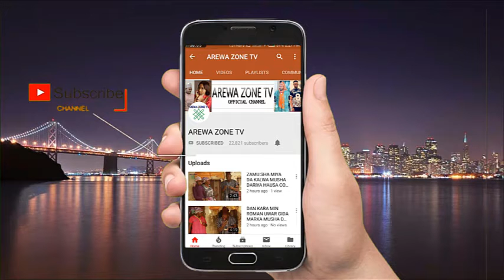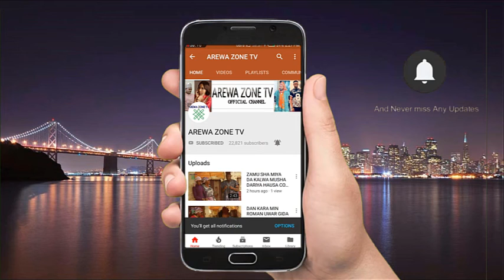Saban Wanka [ Episode 7 ] Latest Hausa Movie 2019